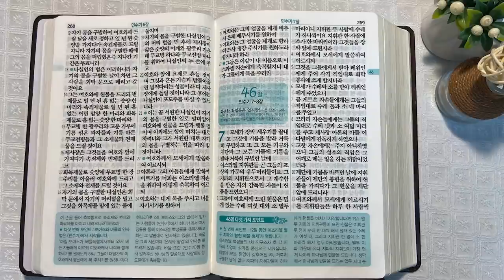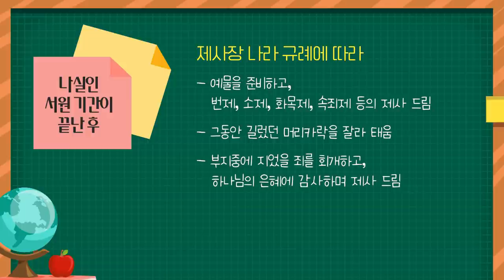시내산 캠프 21일 - 나실인과 이스라엘 백성 | 통독성경 45일 | 민수기 5~6장 | 통박사 조병호의 1년1독 성경통독 | 성경지리와 역사를 통으로